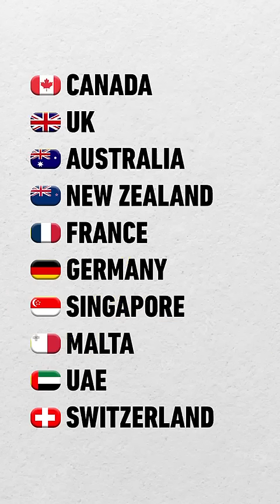SOUTH INDIA’s Largest Study Abroad Expo in KANNUR & CALICUT | Santamonica Study Abroad Pvt Ltd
SOUTH INDIA’s Largest Study Abroad Expo in KANNUR & CALICUT - Apply to 120+ Universities/Colleges across 10+ Countries.

𝐒𝐀𝐍𝐓𝐀𝐌𝐎𝐍𝐈𝐂𝐀 𝐒𝐓𝐔𝐃𝐘 𝐀𝐁𝐑𝐎𝐀𝐃

𝐎𝐮𝐫 𝐁𝐫𝐚𝐧𝐜𝐡𝐞𝐬: | 𝐂𝐨𝐜𝐡𝐢𝐧 | 𝐀𝐧𝐠𝐚𝐦𝐚𝐥𝐲 | 𝐂𝐚𝐥𝐢𝐜𝐮𝐭 | 𝐊𝐚𝐧𝐡𝐚𝐧𝐠𝐚𝐝 |  𝐊𝐚𝐧𝐧𝐮𝐫 |
| 𝐊𝐚𝐥𝐩𝐞𝐭𝐭𝐚 | 𝐏𝐚𝐥𝐚 | 𝐊𝐨𝐭𝐭𝐚𝐲𝐚𝐦 | 𝐊𝐨𝐥𝐥𝐚𝐦 | 𝐂𝐡𝐞𝐧𝐧𝐚𝐢 |
| 𝐊𝐨𝐭𝐡𝐚𝐦𝐚𝐧𝐠𝐚𝐥𝐚𝐦 | 𝐌𝐚𝐯𝐞𝐥𝐢𝐤𝐚𝐫𝐚 | 𝐏𝐚𝐥𝐚𝐤𝐤𝐚𝐝 | 𝐊𝐚𝐧𝐣𝐢𝐫𝐚𝐩𝐩𝐚𝐥𝐥𝐲
| 𝐏𝐚𝐭𝐡𝐚𝐧𝐚𝐦𝐭𝐡𝐢𝐭𝐭𝐚 | 𝐏𝐞𝐫𝐢𝐧𝐭𝐡𝐚𝐥𝐦𝐚𝐧𝐧𝐚 |  𝐓𝐡𝐫𝐢𝐬𝐬𝐮𝐫 |
| 𝐓𝐫𝐢𝐯𝐚𝐧𝐝𝐫𝐮𝐦 | 𝐓𝐡𝐢𝐫𝐮𝐯𝐚𝐥𝐥𝐚 |  𝐓𝐡𝐨𝐝𝐮𝐩𝐮𝐳𝐡𝐚 |  𝐇𝐲𝐝𝐞𝐫𝐚𝐛𝐚𝐝
| 𝐁𝐞𝐧𝐠𝐚𝐥𝐮𝐫𝐮 | 𝐂𝐨𝐢𝐦𝐛𝐚𝐭𝐨𝐫𝐞 | 𝐊𝐚𝐭𝐭𝐚𝐩𝐩𝐚𝐧𝐚 | 𝐍𝐞𝐝𝐮𝐦𝐛𝐚𝐬𝐬𝐞𝐫𝐲